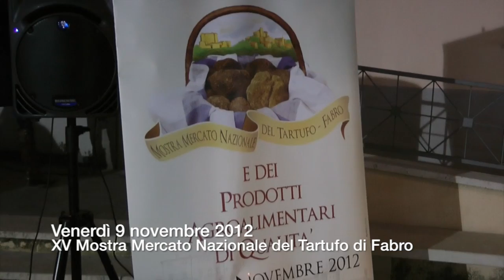L'Ambasciatore del Re del Marocco a Fabro per la Mostra del Tartufo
Inaugurata Venerdì 9 novembre 2012 la 25a Mostra Mercato del Tartufo di Fabro, ospite d'onore l'Ambasciatore del Re del Marocco Hassan Abou Youb